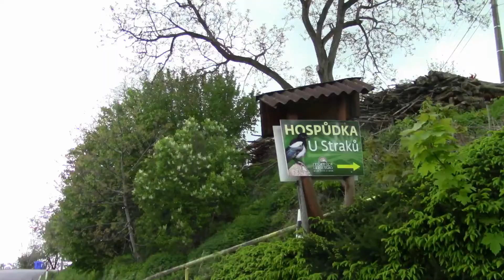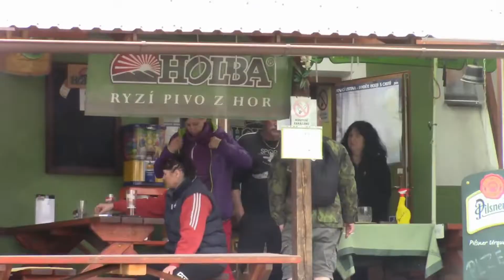Expedice UHCCIP UHCAM 3 ročník květen 2021 1080p